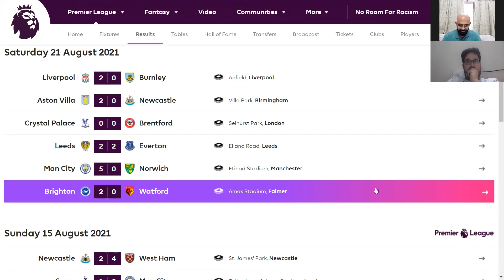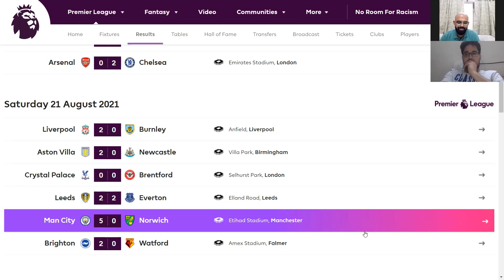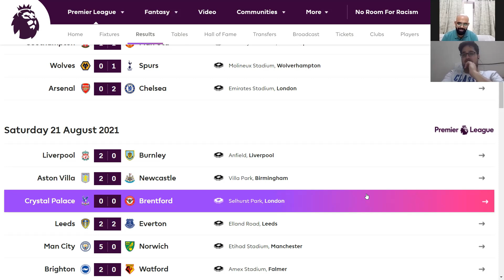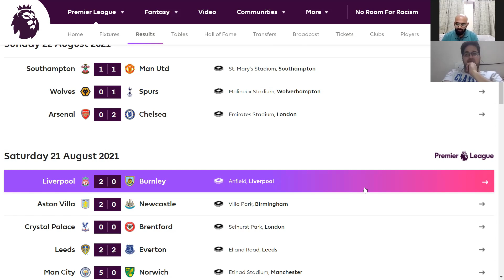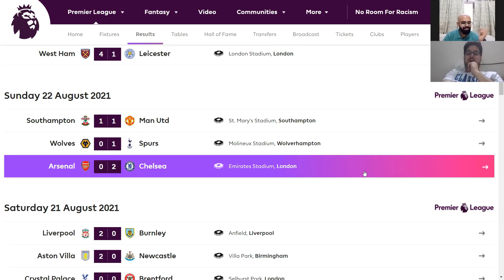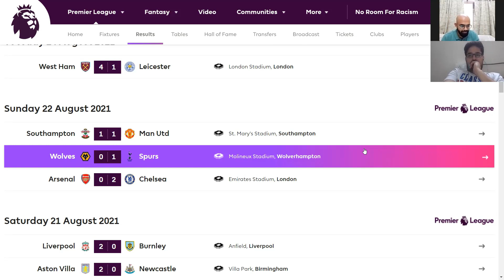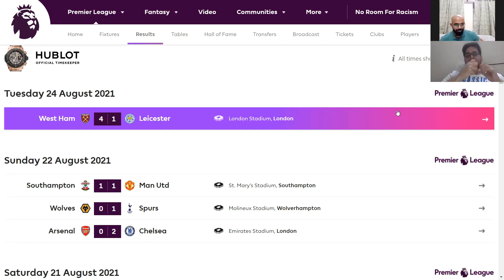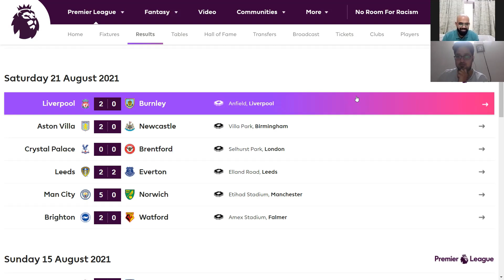Tops and Flops: EPL Game week 2 || EPL GW 2 Review Ft. Shivam Wahal Founder JAIPUR KOP